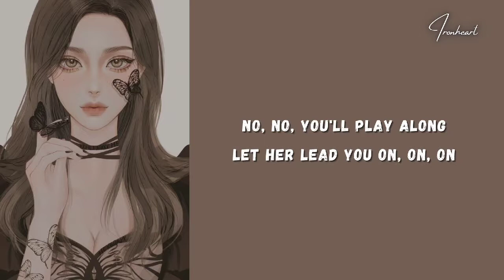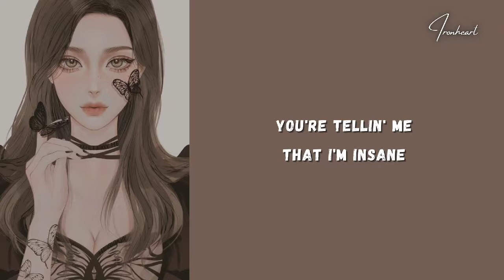Ava Max - Sweet but Psycho (Lyrics)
Lyrics: Sweet but Psycho